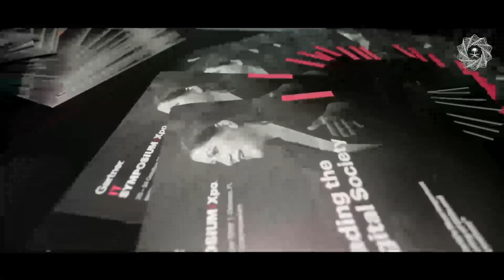ديوانية المعرفة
بحضور عدد من أصحاب المعالي والسعادة والمختصين الماليين والاقتصاديين؛ انطلقت مبادرة ديوانية_المعرفة التي تهدف إلى الإثراء المعرفي المتخصص عبر سلسلة حلقات وجلسات نقاشية، حيث تطرقت الجلسة الأولى للتعريف بتقنية سلسلة الكتل (Blockchain)